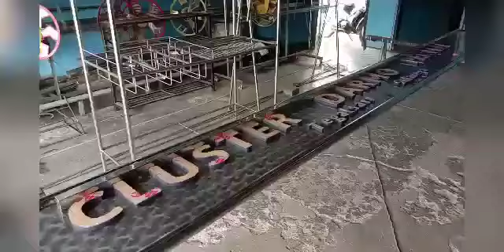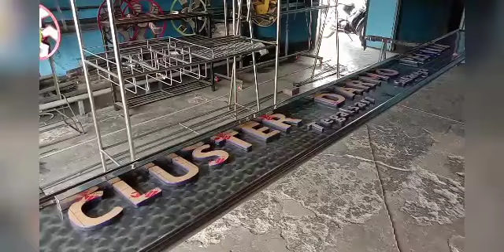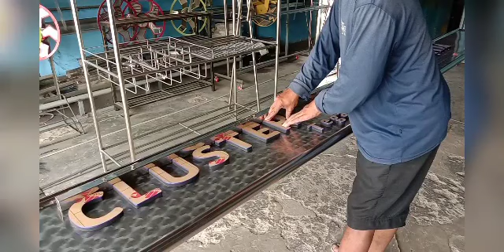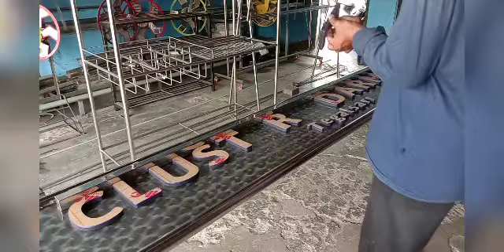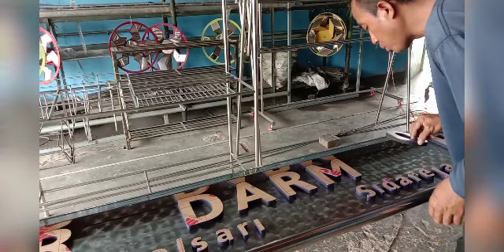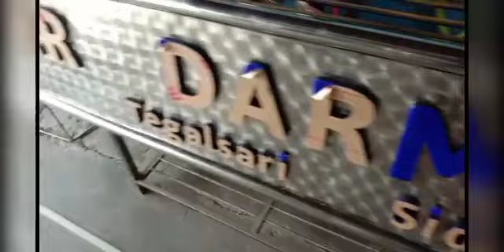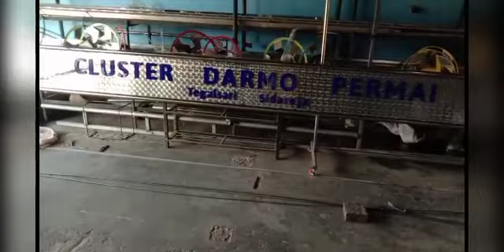BENTUK PLANG ATAU PAPAN NAMA HURUF TIMBUL AKRILIK PADA STAINLESS STEEL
membuat papan nama huruf timbul pakai akrilik pada plat stainless steel